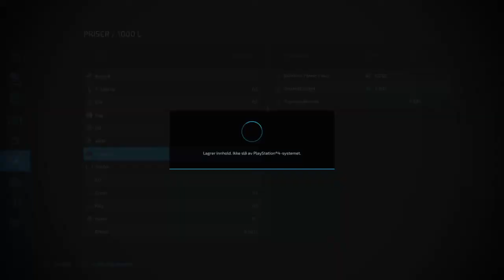FS22 - BigT Farmer - The Western Wilds #50 - Mulching the durra field and selling wood chips